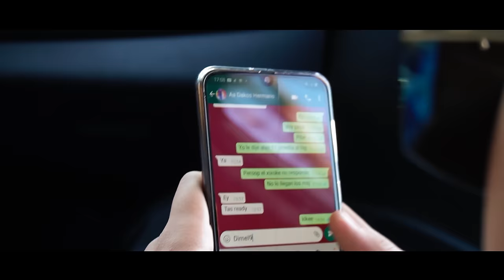Gabo El Chamaquito - Trap$Cumbia [Video Clip]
Masivo Family